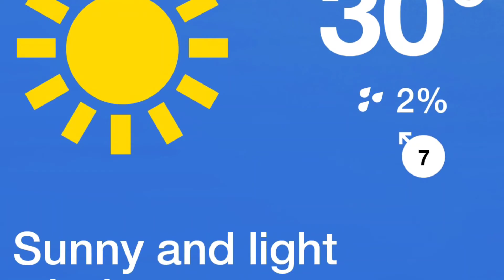Bognor regis in west Sussex uk in England in summer time in August 2020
Bognor regis in west Sussex uk in England in summer time in August August heatwave 33c air temperatures Wednesday 12th of August 2020 .hottest August day since 17 years everyone.